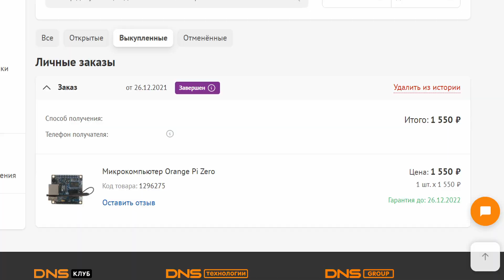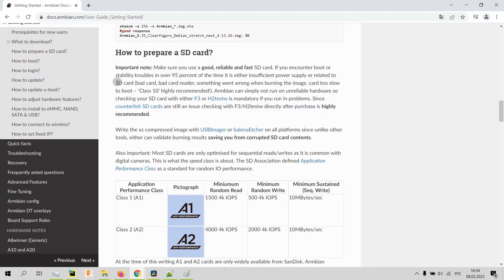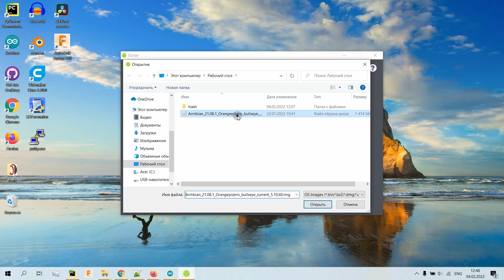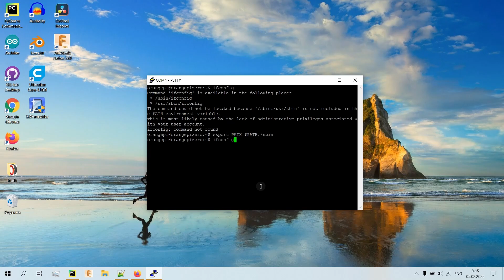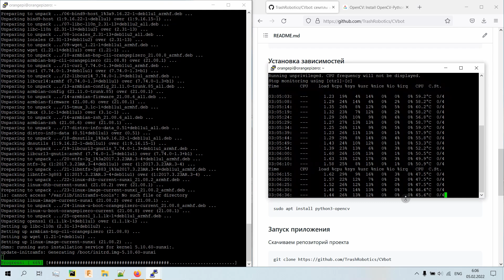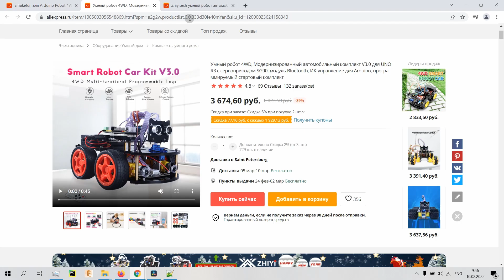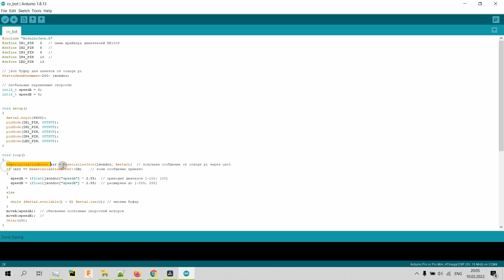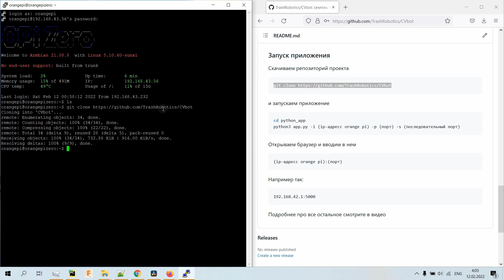Простой робот с камерой | Orange pi | Raspberry pi | OpenCV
Начал, наконец, немного осваиваться с монтажом, съемкой и т.д. Поэтому можно постепенно переходить к более сложным робототехническим проектам.
Параллельно хочу открыть новую рубрику посвященную техническому зрению, машинному обучению и прочим прикладным приколам.
Начну с каких-то базовых вещей, вроде движения робота по линии, и закончу где-нибудь на нейронных сетях и нечеткой логике.

Текущее видео - вводное. В нем расскажу о том, как сделать простого робота с камерой, при помощи которого и будем дальше тестировать алгоритмы технического зрения. Большая часть видео посвящена теме настройки одноплатного компьютера (orange pi, в моем случае), а также установке библиотеки технического зрения OpenCV.

Сам по себе робот также может использоваться как обычная машинка с дистанционным управлением со смартфона.

Ссылки и материалы из видео:
- Репозиторий проекта (там лежит скрипт на python для запуска на апельсине, скетч для ардуинки и небольшое описание проекта)

Основные детали робота:
- Orange Pi Zero 512мб;
- веб-камера;
- usb-разветвитель (или преобразователь логических уровней);
- usb-ttl преобразователь;
- XL4005 dc/dc преобразователь;
- Arduino Pro mini;
- MX1508 драйвер двигателей;
- 4x желтые ардуино TT-мотор-редукторы;
- 2x 18650 аккумуляторы и батарейный отсек для них;
- тумблер;
- доска или кусок фанеры;